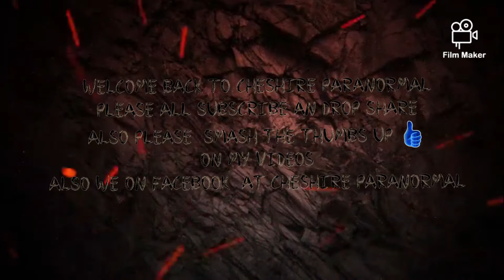old abandoned church it was on fire why we were in there.we had to put it out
it was a mad place we did an the drug users that were up stairs  set the fire when thay new we were in the building  we put the fire out to safe the building  plz  all smash thumbs up 👍  on this video  to help the channel  out  an all so share an subscribe  to cheers from Cheshire paranormal  also go check out exploring  with Chris  channel